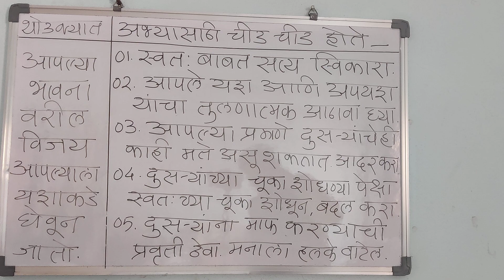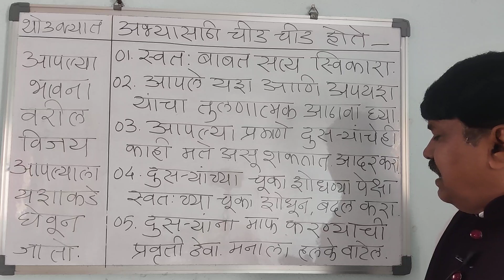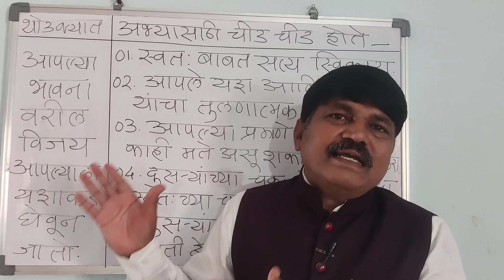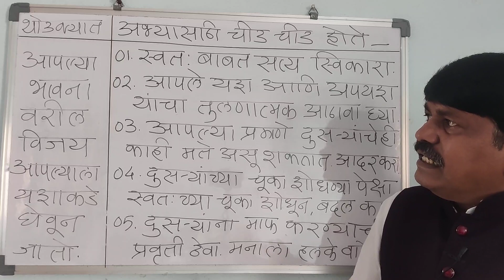अभ्यासासाठी चिडचिड होते?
अभ्यास करण्यासाठी आपला दृष्टिकोन सुद्धा चांगला असावयास हवा.अभ्यासाठी चीड चीड होते असे जर वाटत असेल, तर त्यासाठी काही उपाय आणि काही सूचना ज्या की आपल्या ट्युटोरिअल च्या माध्यमातून तुमच्यासमोर आणण्याचा प्रयत्न केलेला आहे तो पुढीलप्रमाणे.

01. स्वतः बाबत सत्य स्विकारा.02. आपले यश आणि अपयश यांचा तुलणात्मक आढावा घ्या. 03. आपल्या प्रमाणे दुस-यांचेही काही मते असू शकतात त्यांचा आदर करा.04. दुसऱ्यांच्या चुका शोधण्या पेक्षा

स्वतःच्या चुका स्वतः बदल करा .05. दुसऱ्यांना माफ करण्याची प्रवृत्ती ठेवा. मनाला हलके वाटेल. थोडक्यात आपल्या भावना वरील विजय आपल्याला यशाकडे घेऊन जातो.हा जो काही मूलमंत्र आहे या मूल मंत्रा पर्यंत जाण्यासाठीच आपण अशा सर्व गोष्टींची सतत प्रॅक्टिस करणे अत्यंत गरजेचे आहे. या प्रॅक्टिस च्या माध्यमातून आपला दृष्टिकोन सुधारेल आणि अभ्यास करण्यासाठी मदत होईल. त्यासाठी असणं अशा सूचना फॉलो करणे गरजेचे आहे.